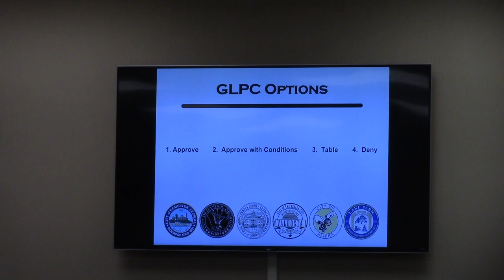4. REZ-2023-09 South Georgia Boat & RV Storage, 6153 Inner Perimeter I-S to C-H @ GLPC - 2023-06-26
REZ-2023-09 South Georgia Boat & RV Storage, 6153 Inner Perimeter Road, 0164 025A, ~22.0 acres,
Current Zoning: I-S (Intensive Services)
Proposed Zoning: C-H (Highway Commercial)